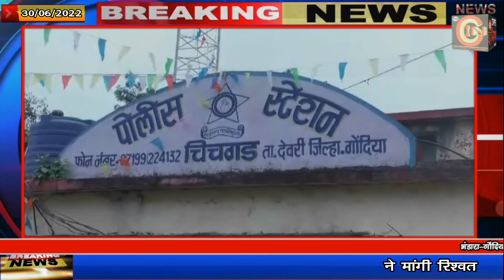बंदूक की नोक पर व्यापारी की लुट !!!